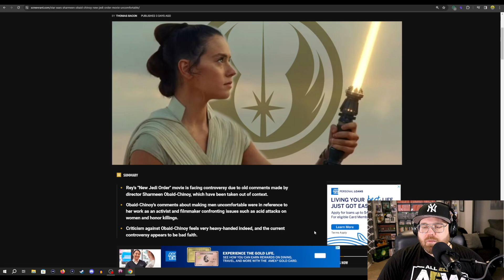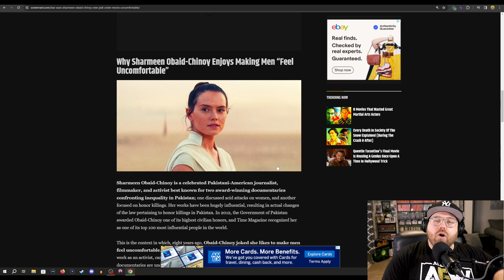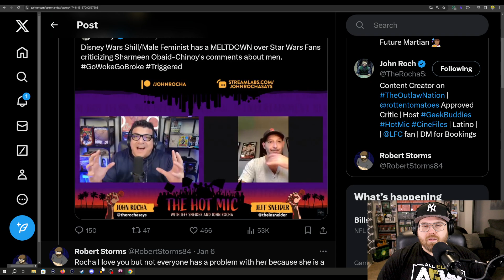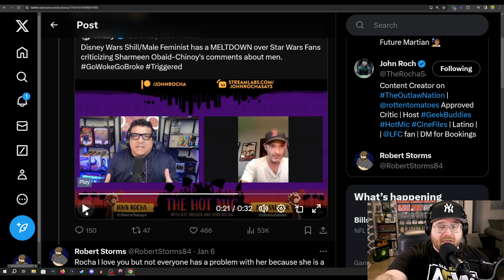Massive Meltdown over Sharmeen Obaid Chinoy Rey's Star Wars Movie!...WTF?